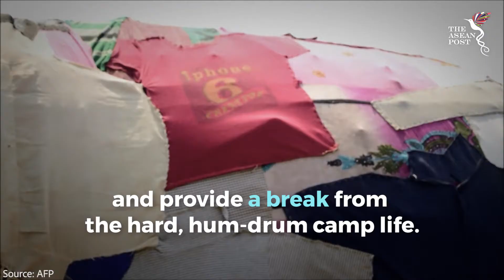Rohingya refugees learn to corral elephants | The ASEAN Post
Rohingya refugees use model elephants to simulate an encounter in order to raise awareness.